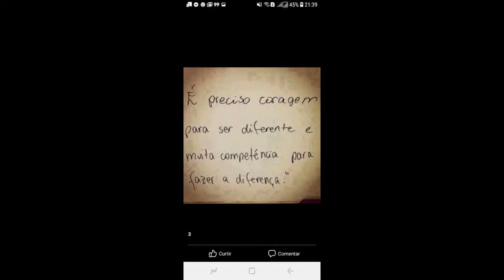patricia 9 maio 0